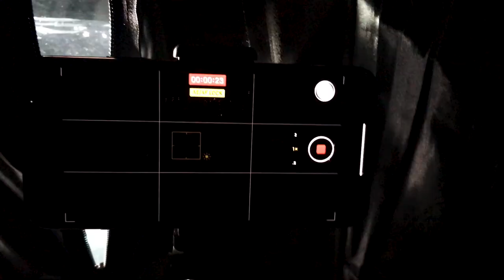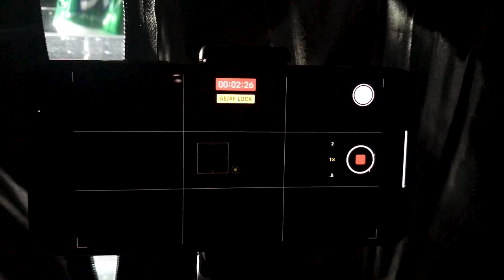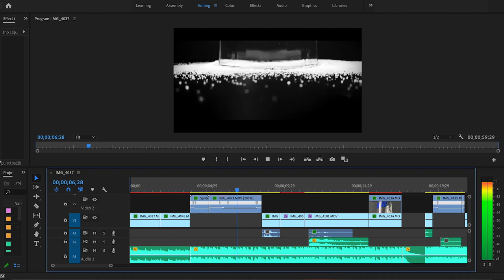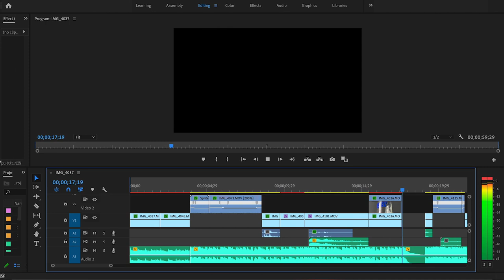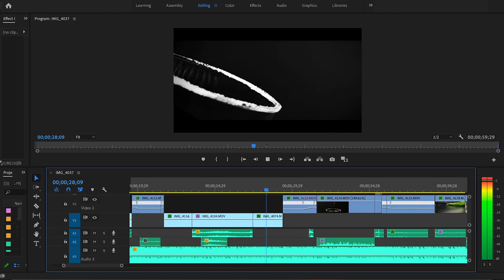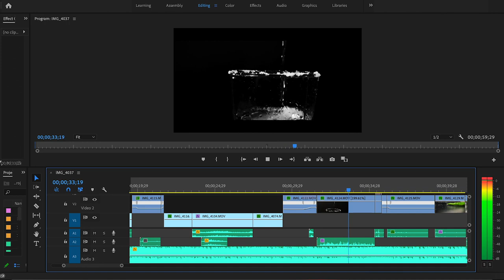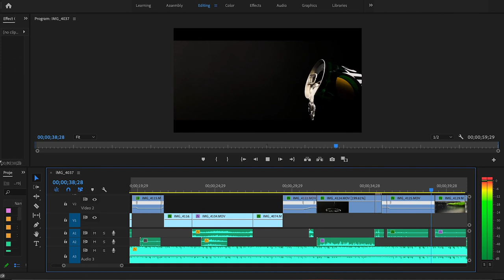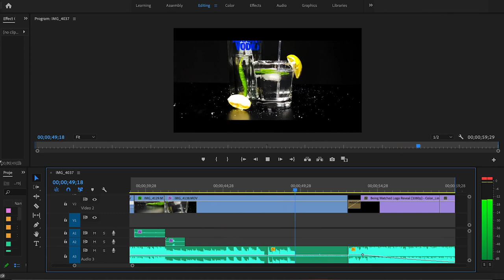How did we film the Cocktail B-Roll | Behind the scenes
Behind the scenes of the cinematic cocktail B-Roll we shot on iPhone 11 Pro Max featuring Absolut Vodka and Sprite.

We had submitted this video for Ankit Bhatia Challenge.